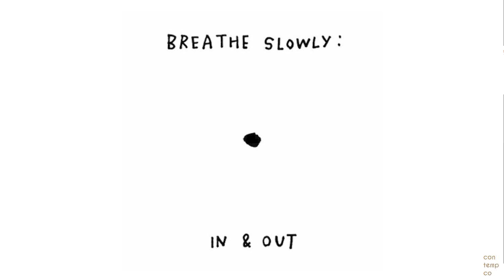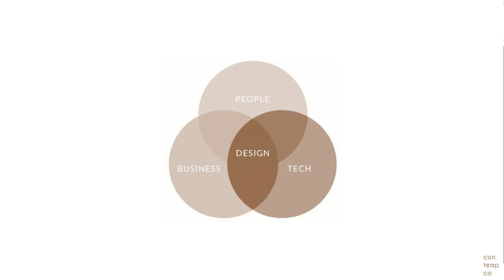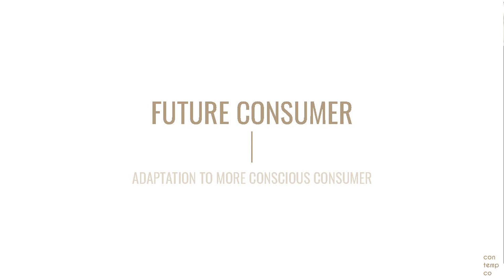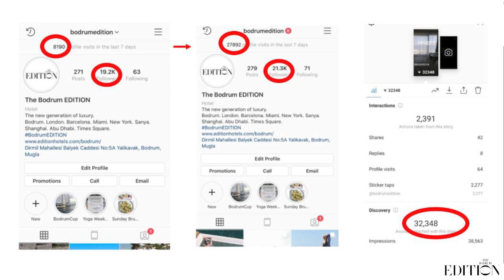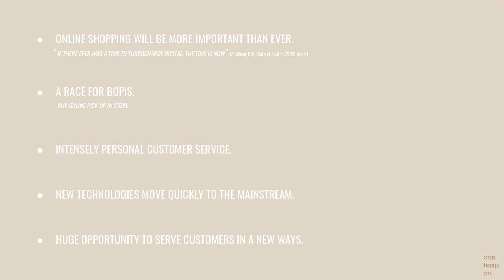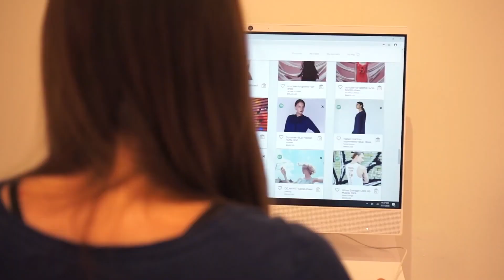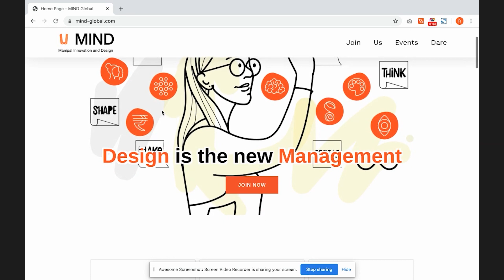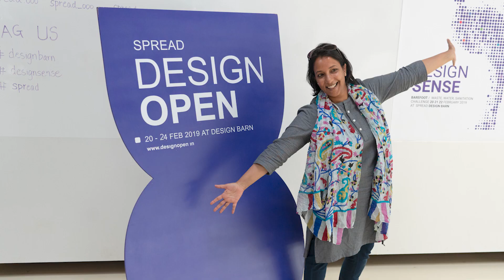MIND Leaders Live: Season 01 Episode 01: Cansu Ozgul, Designer in Exile!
On 9th May 2020, Saturday, we at MIND Global hosted our first ever  MIND Leaders Live webinar with Ms Cansu Ozgul, Designer in Exile, zooming in straight from New York!  The hour-long session, hosted in collaboration with Spread Design and Innovation, had over 200 deeply engaged participants, both national and global, from Nepal to Afghanistan to Parsons New York to Columbia to Cambodia.

Setting the stage with design, diversity, culture and the roles they play in how we live, how we learn, consume, and interact, Cansu shared multiple creative clues and insights.

Starting with why, technology needs to become more human, while as human beings we shift more towards technology. On changing customer expectations, the need to design to create better, more compelling human experiences. Decoding why designers need to keep juggling the online-offline experience, augment technology with human experiences.

Highlighting that now more than ever, customers will be more aware and anxious, and why brands need to stick to their identity, promise and tone, to keep customer relations going, to manage a crisis.

The session closed with Cansu elaborating on her newest project FITMATCH at ContempCo, where she and her team are using AI and augmented reality to design a unique, instagrammatic online shopping experience for a post COVID world where apparel stores will be devoid of "fitting rooms". On shifting trends, how retail will need reimagining, with superior hygiene, contactless experiences, faster checkouts and outdoor spaces. Also highlighting the fact that while the future will possibly have robots working in factories, there will always be the need for human beings to train these robots, build emotions and meaningful interactions.

During the Q &A session, Cansu emphasized on the need for brands/ businesses to go beyond design thinking, to Design Sense, adapting to circumstances by getting sensitized to the shifts. Deconstruct to reconstruct and communicate alternative solutions.

Creative Director and Entrepreneur by day /Jam maker by night, Cansu Ozgul is a Dreamer and Strategic Design Leader, engaged in a Global Innovation Project. She is a Global Designer in New York, Turkish by origin and is the founder of the International Strategic Design Consultancy, ContempCo.

We take this opportunity to thank Cansu and each one of our participants for joining us on the first MIND Leaders Live. We look forward to bringing more such exciting sessions to you every Saturday!

MIND Leaders Live will be our journey together. Along this journey, we have an exciting set of MIND Leaders lined up for you. We will feature  Mr Brian Hallett, a Viral Storyteller, Mr Alok B. Nandi, a Global Design Evangelist, Ms Sonia Manchanda, a Creative Gamechanger, Mr Saptarshi Prakash, an Interaction Guru, Mr Sonal Dabral, a Media Maestro, Ms Apeksha Garga, a Human Experience Architect, Mr Arvind Lodaya, an Innovation Maestro and many more!

Next week, we have Ms Hailey Temple, Service Design Champion - MURAL, who will share how we might design meaningful conversations for people to build clarity, new connections and trust, even while working remotely during these uncertain times!

Connect with the sharpest minds from Design, Innovation, Strategy, Creativity and Entrepreneurship. Stay updated with all the exciting conversations. Gather deep and inspiring insights on how might we collectively harness the power of our minds to reimagine and design a better future. Be inspired. Be Limitless.